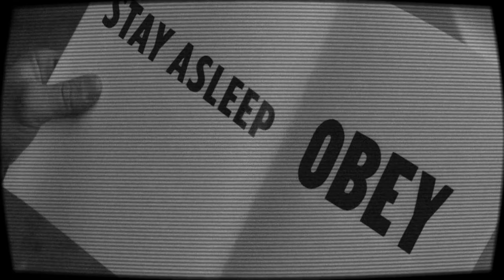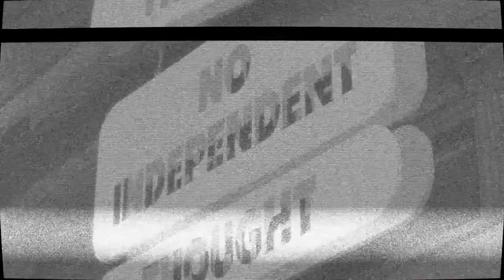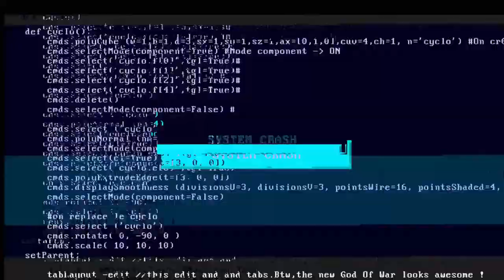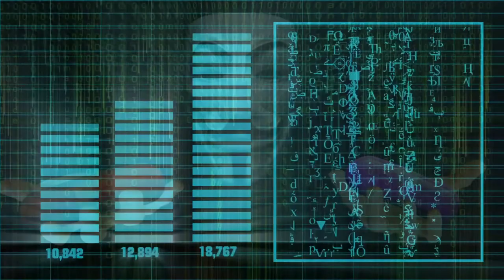CYBER HYPNOSIS music by STEVE MONTGOMERY (Instrumental/Retro/Synth )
CYBER HYPNOSIS is a instrumental synth track composed by Steve Montgomery. All sounds, except for the drums, were from Tom Wolfe's VOLTIS for the U-HE Diva Synth.
WHAT IS VOLTIS?Featuring 100 presets, Voltis is full of gritty cinematic synths that push U-he Diva to the limits. With inspiration drawn from film scores old and new, Voltis is fizzing with analog energy. The presets range from clicky, intense sequences to washy, atmospheric pads, with plenty in between. All this makes Voltis great for throwback synth tracks, as well as for layering with modern orchestration to create hybrid scores with a hint of retro.
Here are links to my Infinite Mindscape music videos:
Infinite Mindscape-Waves of Solace (Hermosa Beach Version)